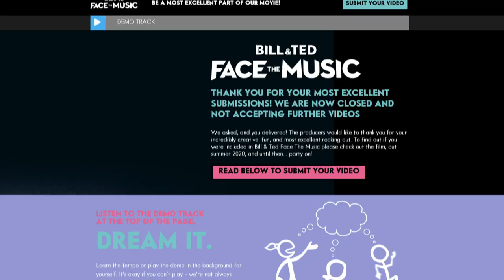A small, but most excellent cameo for Bombargo bandmates in "Bill & Ted Face the Music"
The new film "Bill & Ted Face the Music" with Keanu Reeves is out in theatres and there's a Saskatoon connection. The band Bombargo appears briefly in the movie. We catch up with band member Anthony Thoen about how they scored the cameo.